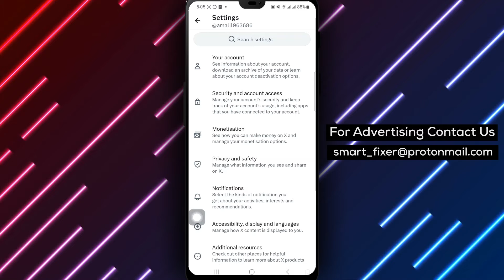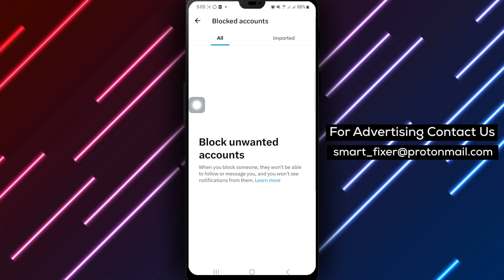How To See All Blocked Account In X (Twitter) (Updated)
Learn how to see all blocked accounts in X with our updated guide. Follow these steps:

1. Open X app on your Android device.
2. Tap your profile picture at the top left of the screen.
3. Tap Setting & Support.
4. Tap Settings and privacy.
5. Tap Privacy and Safety.
6. Tap Mute and block.
7. Tap Blocked accounts.

Manage your blocked accounts and have a clear overview of who you've blocked in X. Take control of your privacy and safety settings with these simple steps.

Stay in control of your X experience by effectively managing your blocked accounts.